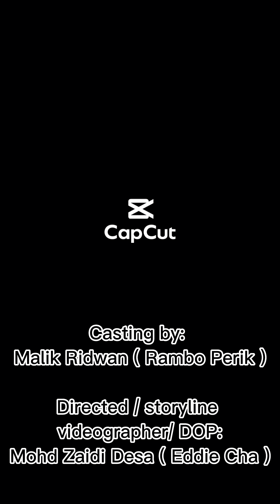19 January 2023